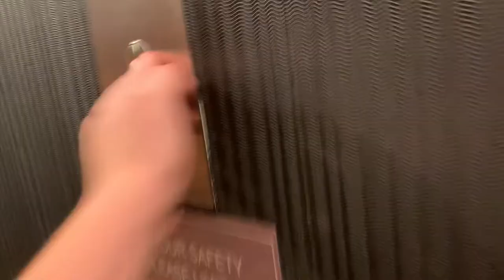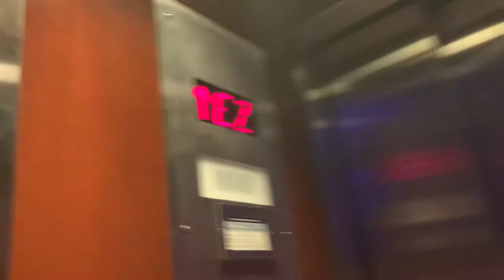(MUST WATCH) PERFECT Otis traction SCENIC elevators @ The Sundial Westin Peachtree Plaza Atlanta, GA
I am speechless. Dm me if you want the story on how I got in. It’s a miracle.

Tech Specs:
Brand: Otis
Modernized By: Otis
Model: Elevonic 411M
Speed: 500 FPM
Floors Served: 5 (5-6, 8-9, 72)
Fixtures: PTL Bar Buttons
Indicator: Acme
Year Installed/Modernized: 1976/2000